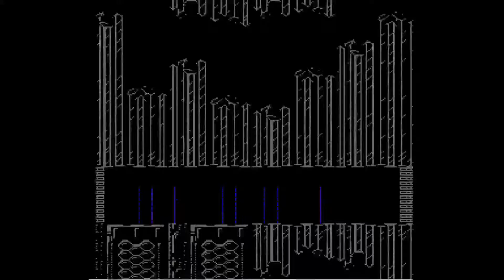Mega Man 5 - EP 05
Just playing some Mega Man 5 with Daniel.